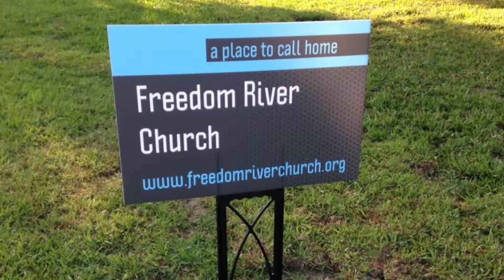Freedom River Church Sunday Praise 5/19/19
The Praise Team covers "Glorious Day"0:30, "Resurrection Power" 4:58, "Reckless Love" 9:05, and "Eye of the Storm" 19:05.